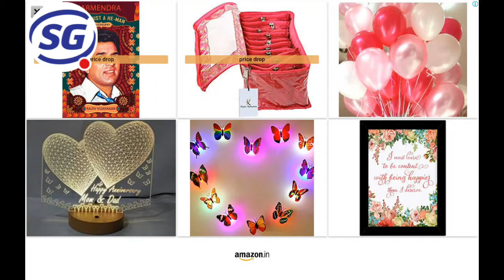LIVE Train-Cab View-Outside View-from station 12 to station 13(Night Mode).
Watch me play Train Simulator Games! Live train from station 12 to station 13.